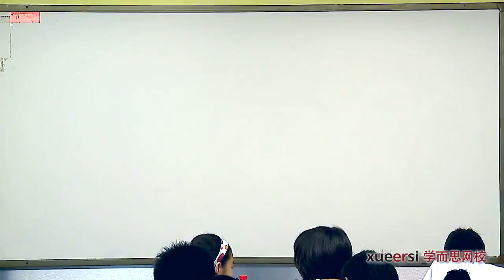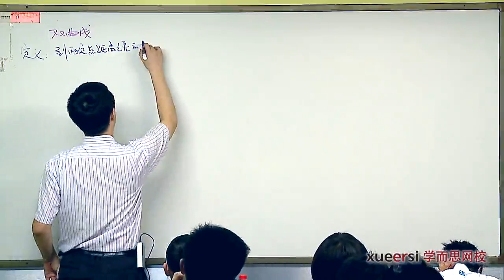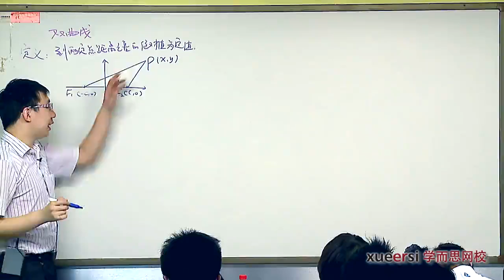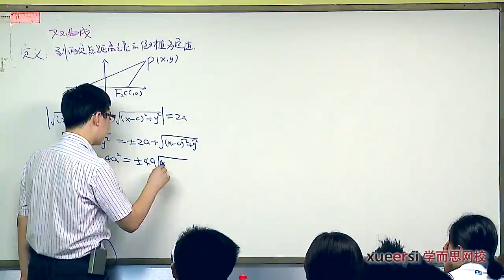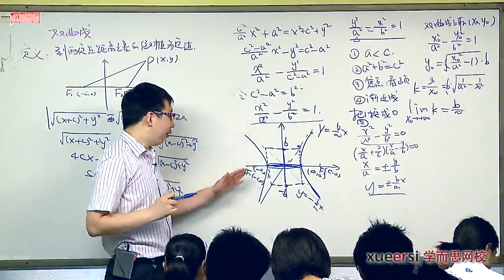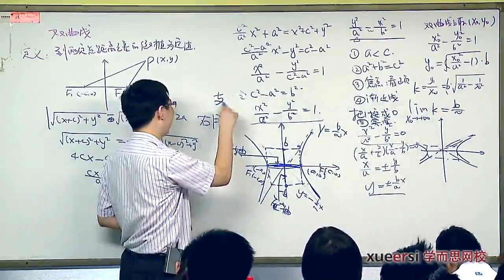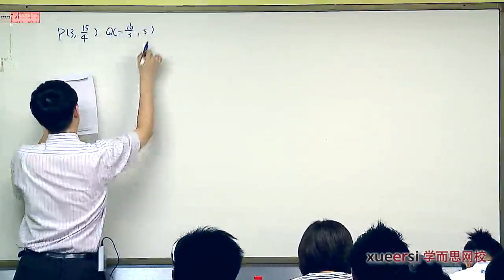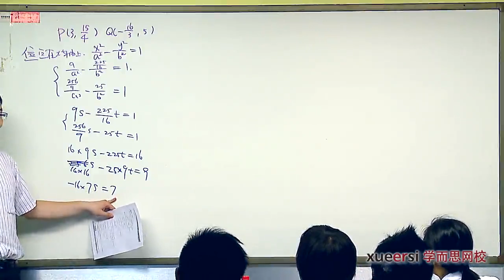1双曲线和抛物线的方程和基本性质（上）第一段